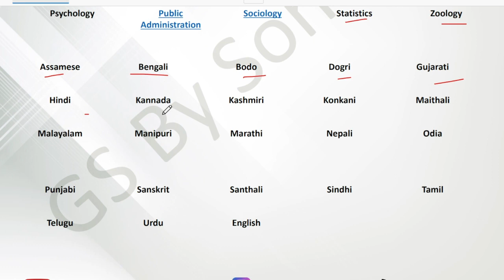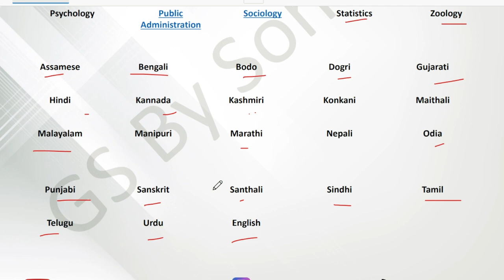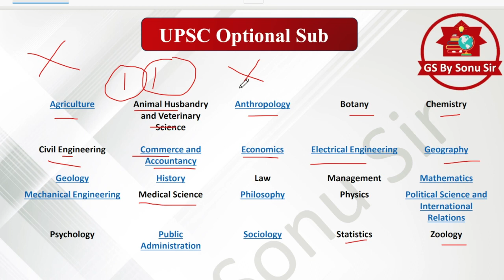Optional Subjects for UPSC || UPSC Optional Subjects List || All Doubt’s Clear | Sonu Sir